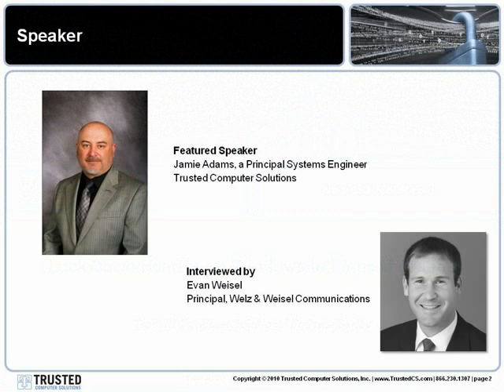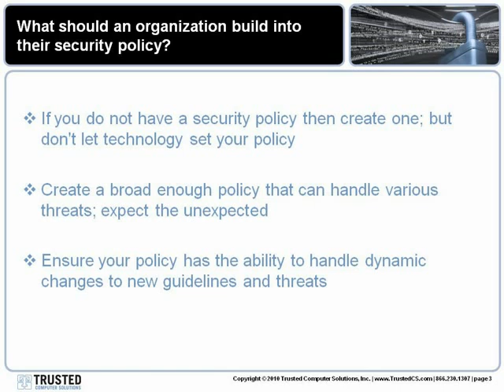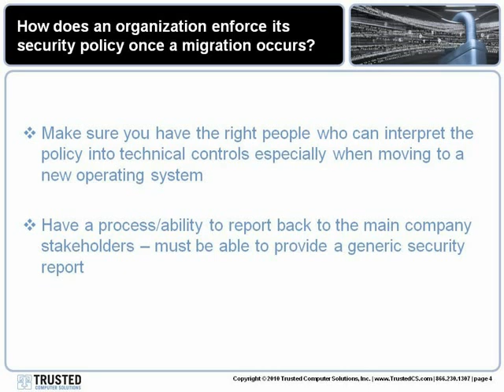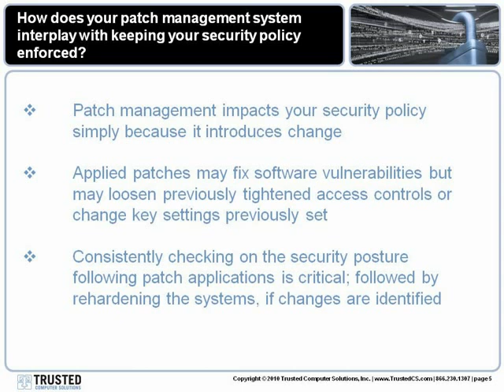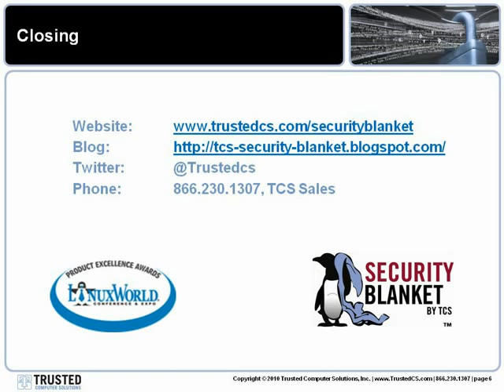Lock Down Heartburn: Migrating from Windows to Linux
TCS' Principal Security Engineer, Jamie Adams, provides valuable insight into security best practices when migrating from a Windows operating system to Linux.